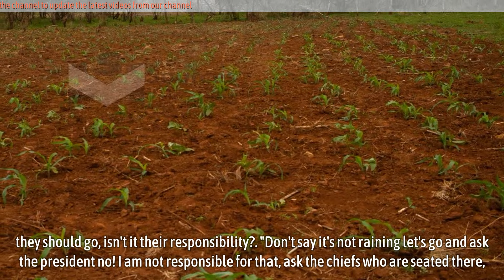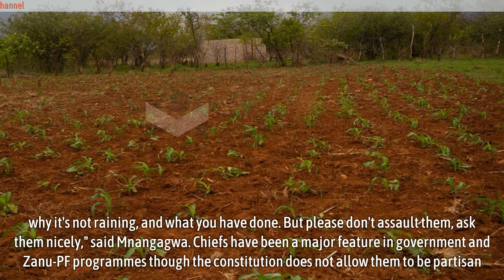Mnangagwa threatens to dethrone chiefs over droughts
Mnangagwa threatens to dethrone chiefs over droughts - President Emmerson Mnagagwa has blamed traditional leaders mainly chiefs over impending droughts that the country is facing.

Mnangagwa who was addressing scores of Zanu-PF supporters at the Robert Mugabe National Youth Day at Mushagashe Training Centre in Masvingo North told chiefs to make sure they do traditional rites of making rain or they risk being dethroned.

"This year, the year is not smiling upon us especially farmers, if you look at it, we now have several days without rain but we have chiefs who are sitting there, Chiefs, if it doesn't rain I will dethrone you, they should go, isn't it their responsibility?

*Source - TellZim